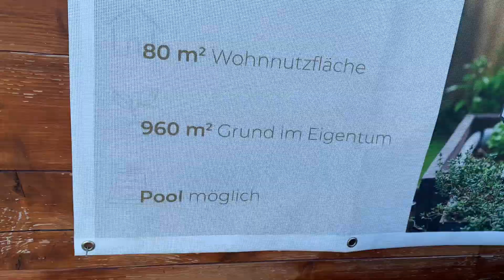329 วันหยุดออสเตรีย ไปชมวิวร้านอาหารบนเขา#ชีวิตในต่างแดน เมียฝรั่ง ออสเตรีย 🇦🇹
วันหยุดประเทศออสเตรีย ไปร้านอาหารบนเขาวิาสวยมาก#ชีวิตในต่างแดน เมียฝรั่ง ออสเตรีย 🇦🇹